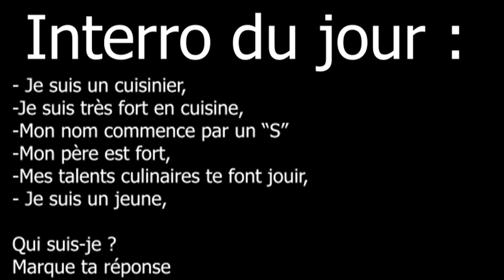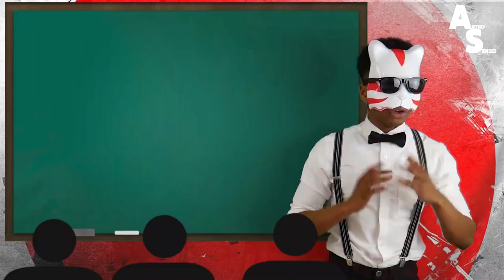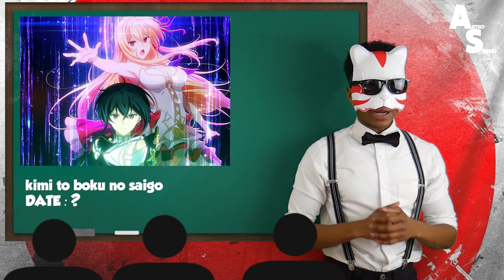[FR] ACTU ANIMES ! NOUVELLES INFOS POUR KIMETSU NO YAIBA+ TOUT LES NOUVEAUX ANIMES A VOIR !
plus▼

Hello les gens !!! C'est Antho Sensei aujourd'hui on va parler du film kimetsu no yaiba et des nouveaux animés a voir !

                                        『 Antho Sensei』

                                         『 Remerciements 』

Chanteuse de la musique d'intro : Smile For You nightcore
Sources des actus :